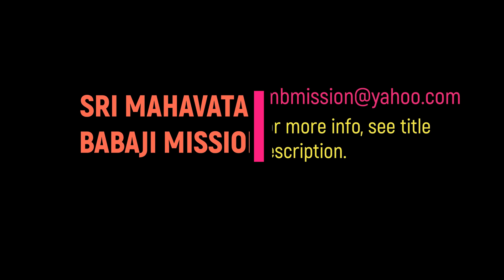"Is God and I are one or different?" | Sri Swami Brahmananda Giri Speaks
This is the official YouTube Channel of Sri Mahavatar Babaji Mission.

Kriyayoga-Meditation

A happy, healthy and satisfying life is the result of God-union alone. Nothing in this world or others can bestow a fully satisfied blissful heart. No answers can satisfy your intellect to the fullest until you perceive your soul as never different from God.
Mere beliefs and faiths, unscientific practices, dogmatic ideologies, materialistic approaches to yoga & meditation, cannot give a person true personal perception Spirit. It requires sincere practice, with devotion and faith, of a true time-tested methodology supported by unfailing theoretical basis, guarded by and passed on through the lineage of immortal saintly Masters.
The aim of SMB Mission is to disseminate true knowledge of theoretical and practical spirituality enabling each individual to have a direct perception of God.
Each human soul is made in the image of the Almighty creator. Since we are bound to this body made of flesh and bones, we had forgotten our true nature. We at SMB Mission help you to recover this lost memory and thereby perceiving your true nature as Spirit. The progressive evolution of the human brain is the platform for the perception of higher reality. The systematic practice of Kriyayoga (along with various supporting techniques) helps the yoga student to evolve his brain quickly to perceive higher realities.

Ashram Address:
Sri Bhadrasramam,
(Sri Mahavatar Babaji Mission)
Pannipakam, Muttaikkad, Kumarapuram PO,
K K Dist., Tamil Nadu 629164, India